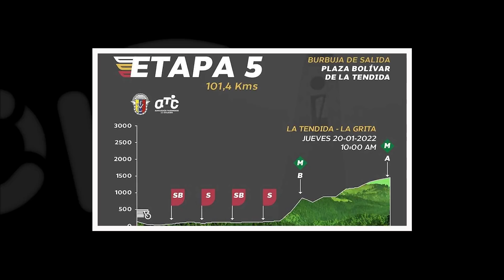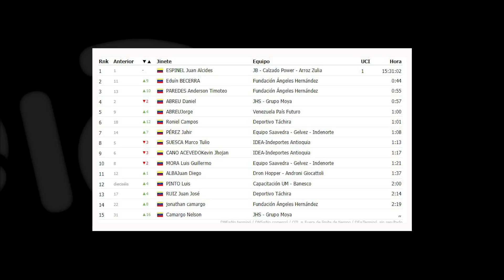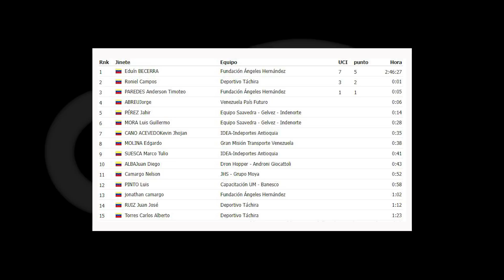Las PALABRAS que dijo López para ABANDONAR LA VUELTA 🔥 Sosa ya tiene GRANDE para 2022 💥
Movistar Team hizo su presentación para el 2022 y de paso presentó la trailer de la tercera temporada del documental en Netflix, el Día Menos Pensado, el cual muestra detrás de cámaras del equipo en las grandes vueltas. Este video descifra precisamente, las palabras exactas con las que ⭐ Miguel Ángel López le dijo al equipo español cuando decidió retirarse de la Vuelta a España 2021, además de confesar cuál fue el momento en el que la relación entre ⭐ Enric Mas y ⭐ Superman se deterioró. ⭐ Eusebio Unzué reveló los líderes para Giro de Italia, Tour de Francia y la ronda española, en una de ellas ⭐ Iván Ramiro Sosa tendrá su oportunidad. Victoria venezolana en la Vuelta al Táchira 2022, en una jornada 5 con una buena montaña, pero en la general, el colombiano ⭐ Juan Espinel sigue de líder. Doug Ryder, director de Qhubeka NextHash asegura que esta fue la razón para la debacle del equipo de ⭐ Sergio Luis Henao, que terminó perdiendo la licencia WorldTour y ProTeam.

⌚ TEMARIO DEL VIDEO ⌚
0:00 Avance
0:08 Movistar Team revela el trailer oficial de " El Día Menos Pensado!
2:02 Detalles de lo que se verá en "El Día Menos Pensado"
04:07 Iván Ramiro Sosa y la gran vuelta donde llega como líder en el 2022
06:38 Enric Mas habla sobre sus últimas temporadas y deja una promesa de cara al 2022
07:09 La Vuelta al Táchira, Eduin Becerra gana la etapa, Venezuela le hace frente a Colombia
10:05 Qhubeka, estos son los detalles sobre el incumplimiento de NextHash que los perjudicó